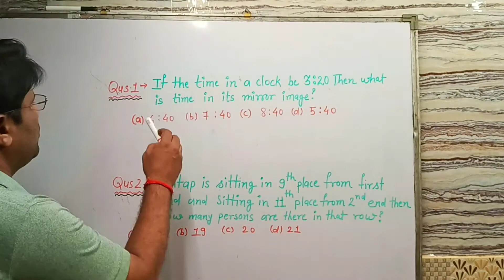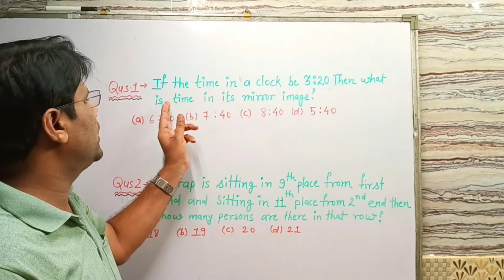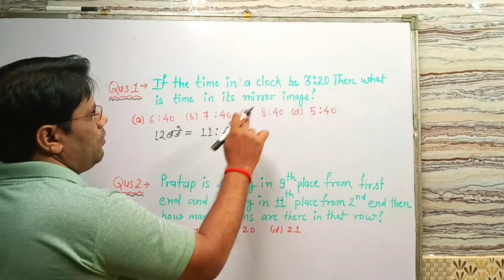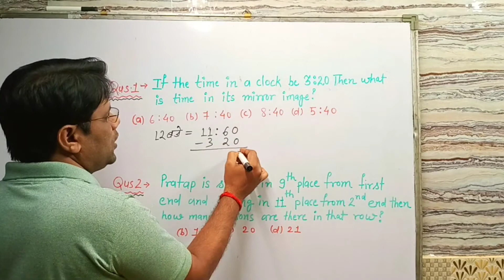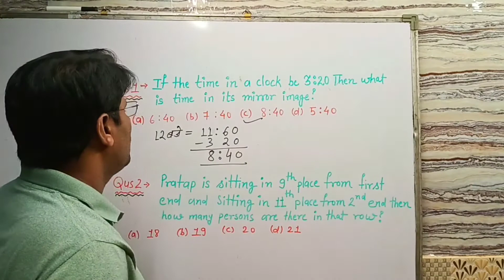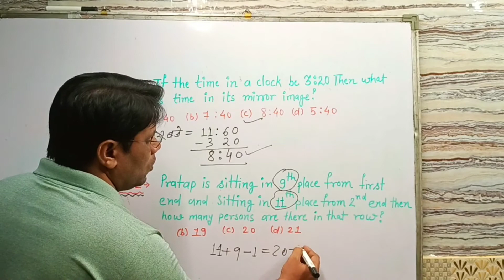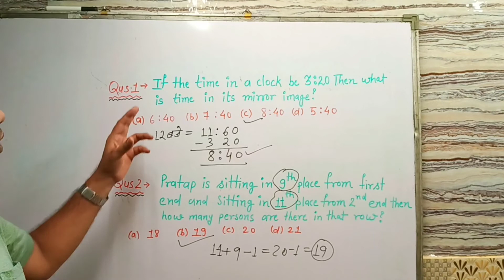IMPORTANT QUESTIONS OF REASONING SOLVE WITH SUPERB TRICKS GET ANSWER IN 2 SECS BY- SANJAY SIR